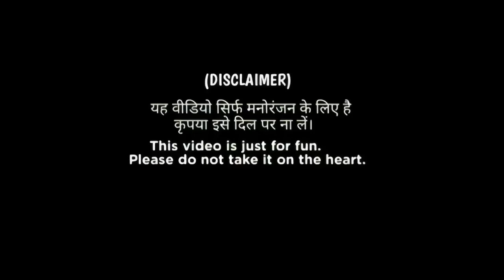योगी ने बरारी मछली पकड़ा 🤣🍷 और शराब के साथ चखना बनाकर खा गया || Yogi Akhilesh Rahul ki Comedy